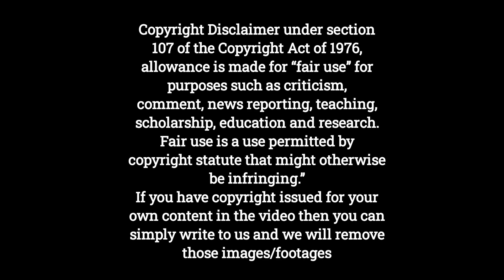Manisha Koirala Biography ! शराब कैंसर और बर्बादी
Manisha Koirala Life Story
Welcome to Story Baba, the ultimate destination for all your Bollywood cravings! Story Baba is not just a channel; it's your passport to the world of Bollywood news and updates. We are your dedicated source for everything Bollywood-related, from the latest Bollywood movies news to Bollywood new movies updates, and so much more.

At Story Baba, we're committed to keeping you informed about all things Bollywood. Our mission is to bring you the most comprehensive Bollywood actors news and Bollywood star news so that you never miss a beat when it comes to your favorite celebrities.

But that's not all! Story Baba is your go-to source for the latest Bollywood box office collection news stories. We've got our finger on the pulse of Bollywood blockbuster news stories, and we're always on the lookout for the most exciting updates in the world of cinema.

In addition to keeping you up-to-date with the latest releases, we also delve into the golden era of Bollywood with our Bollywood classic news stories. We're here to celebrate the timeless gems that have left an indelible mark on Indian cinema.

So, if you're a true Bollywood enthusiast, make Story Baba your daily ritual. We're here to quench your thirst for Bollywood news, Bollywood movies news, Bollywood new movies updates, Bollywood actors news, Bollywood star news, Bollywood box office collection news stories, and Bollywood classic news stories. Say goodbye to FOMO (Fear of Missing Out) because Story Baba has got your back.

Join the Story Baba community today and immerse yourself in the captivating world of Bollywood. Get ready for a storytelling journey like no other, right here on Story Baba!